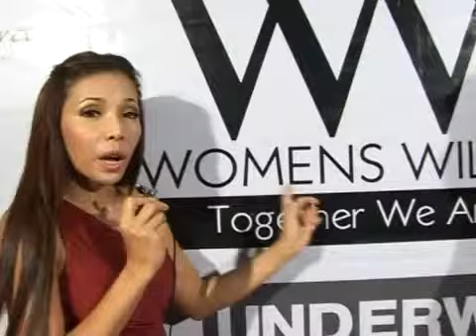Calendar for Charity " TOGETHER WE ARE STRONG " by Women's Will Power Phuket Charity Group.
Established September 2009 in Phuket A nonprofit organization. A group of women who share a strong sympathy for underprivileged children and women in need. We aim to help them together with the community. WWP charity group is also concerned about women in need of help especially in the third world, or who are suffering from many difficulties such as violence or lack of social support in raising children. WWP charity group uses its experience to help them. WWP charity group declares that children are our future and we will provide the utmost support for them with the slogan "Together we are strong, together for a better future, please help support our efforts.The 2011 calendar will feature artistic pictures of professional, active and success Phuket based women, members of WWP charity group.
Our goal is to help women in need together with the community, we high appreciate all your kind support. This project will raise funds for our activities and increase awareness of those women. It's our sincere desire to ensure the project is successful so that we can provide much needed assistance to those women with the slogan " Women's Will Power"

Thailand/Phuket 2010
Stylist/Casting/Model: Justyna(JK.)